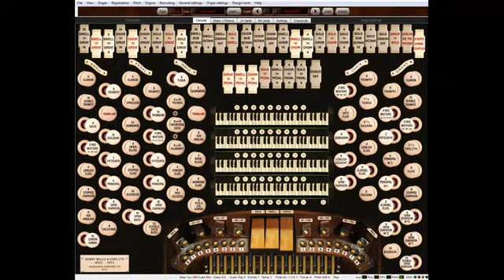Pasini Cantabile n. 4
Alberto Guerzoni esegue "Cantabile n. 4" di Enrico Pasini (1935) all’organo Fahter Willis (1892) della cattedrale di Hereford - Inghilterra su sistema hauptwerk.
Alberto Guerzoni performs "Cantabile n. 4" by Enrico Pasini (1935) at the organ Fahter Willis (1892) of the cathedral of Hereford - England on a hauptwerk system.